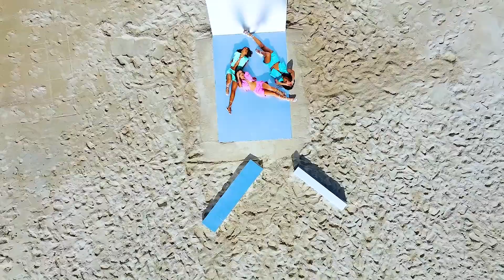Fashion Film Black Jeans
Fashion Film produzido para nova campanha da Black jeans no Litoral norte de São Paulo.